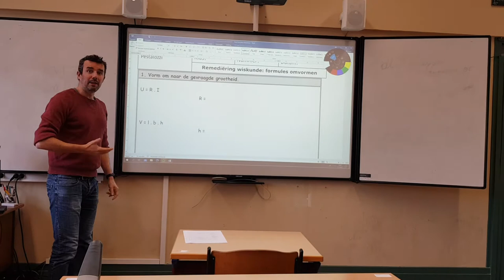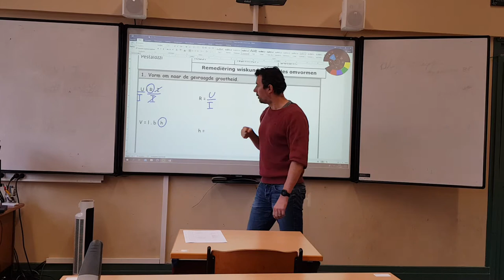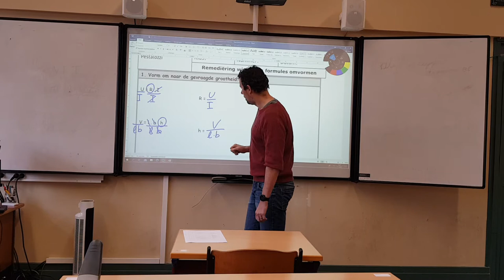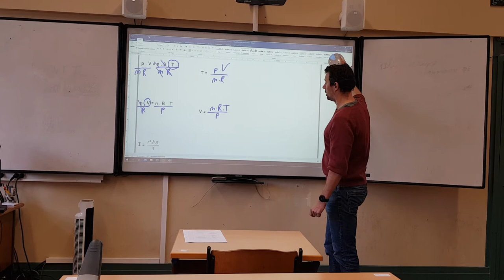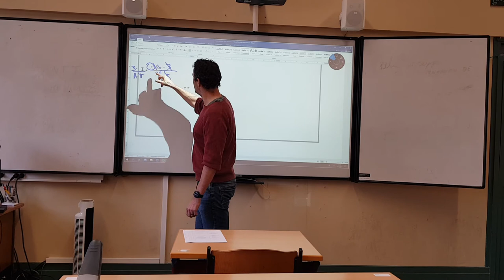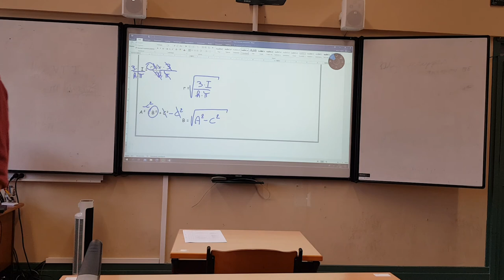formules omvormen remediëring